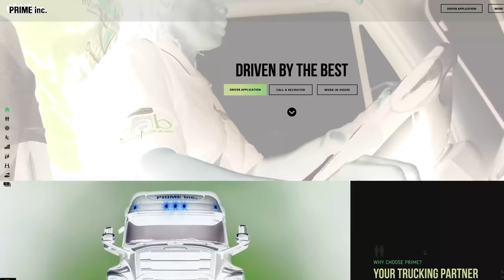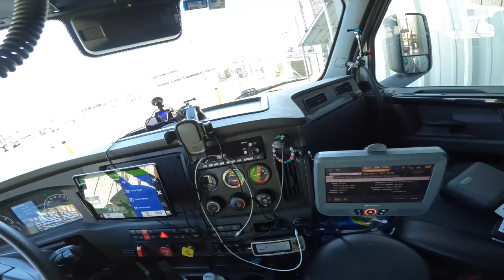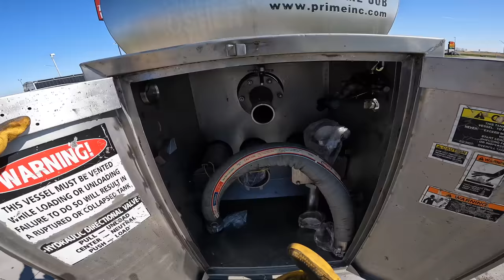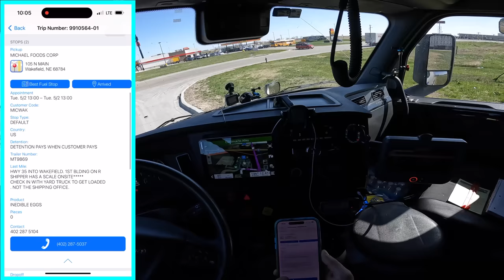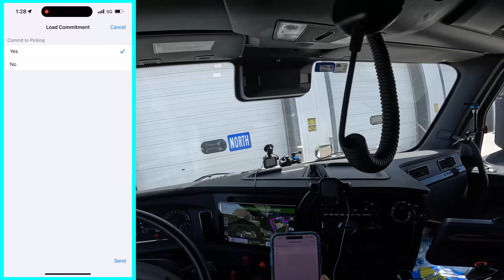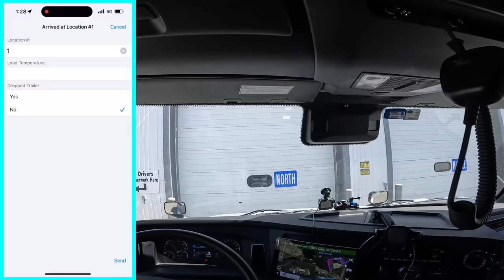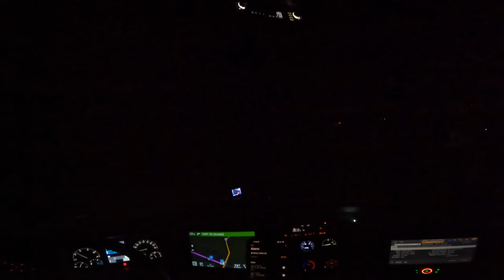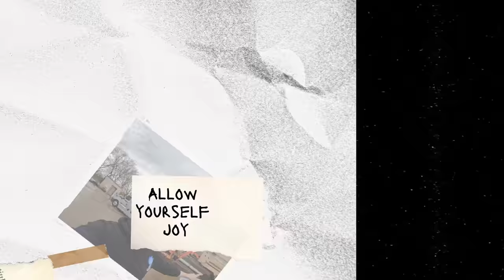Massive Tanker Surge Blows Automatic Semi Truck 😱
Thinking about being a truck driver? Curious what it's like pulling tankers in an automatic semi truck? Thinking about joining Prime Inc?